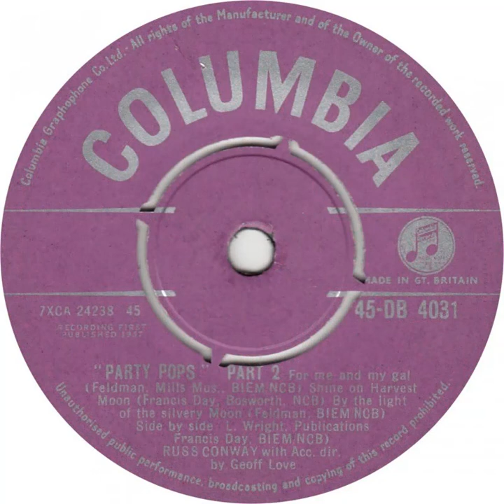UK New Entry 1957 (168) Russ Conway - ''Party Pops'' [Parts 1 & 2]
Entered 'New Musical Express' chart @ no. 26, 30 November 1957
Entered 'Melody Maker' chart @ no. 15, 14 December 1957